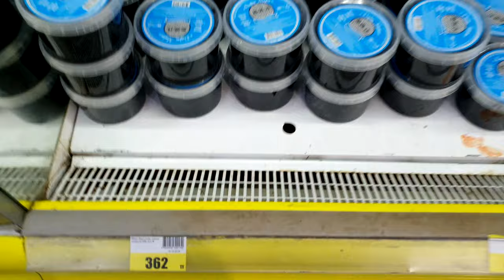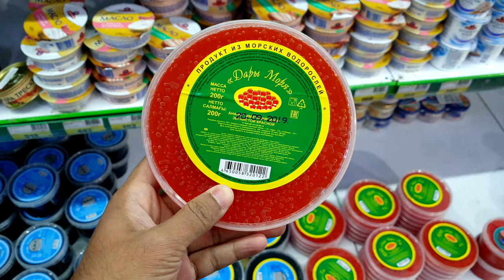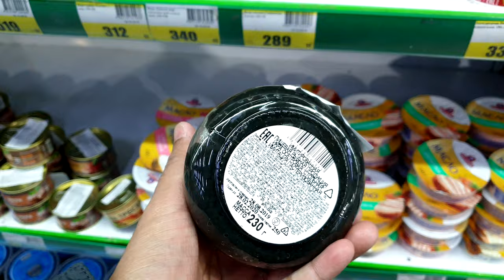Buy 1 KG Caviar for 3$ in Kazakhstan / Kazakhstan’s Prized Delicacy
Three types of caviar were traditionally eaten in Kazakhstan: the small, round grains of the keta fish or dog salmon, which are red with orange hues, lighter pink salmon caviar and large, dark red salmon caviar.

Music - (FREE) Travis Scott Type Beat x Free Type Beat - 'Ferrari' Travis Scott Type Beat 2019